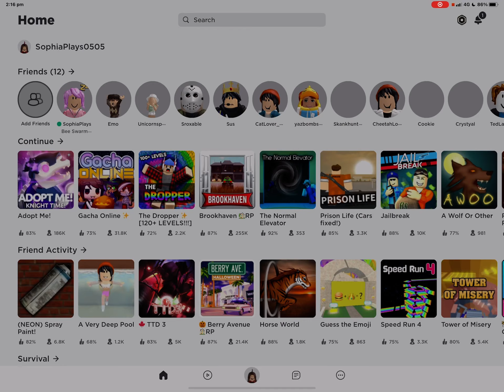BEE SWARM SIMULATOR PART 1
Series are coming of bee swarm there are loads of vids coming